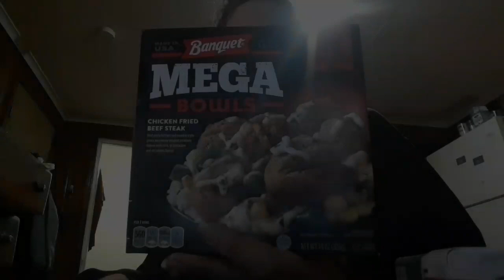Will It Burrito? Season 4 Episode 3: Mega Banquet